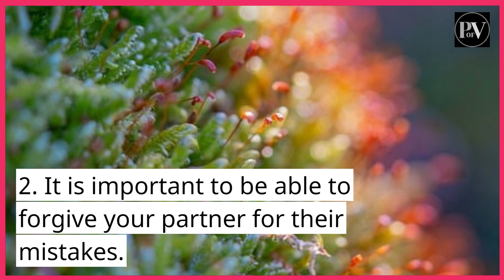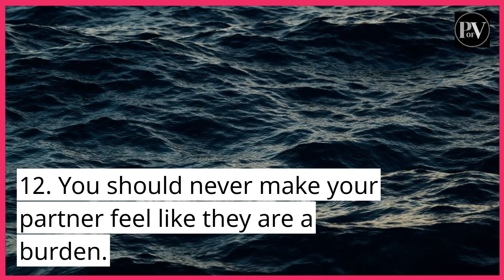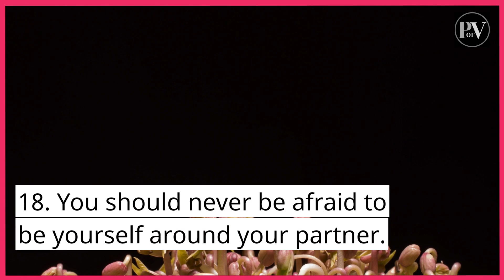20 FACTS ABOUT A HEALTHY RELATIONSHIP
In today's video, I'm going to show you 20 facts about Healthy Relationships. These facts clearly state what we can do wrong.